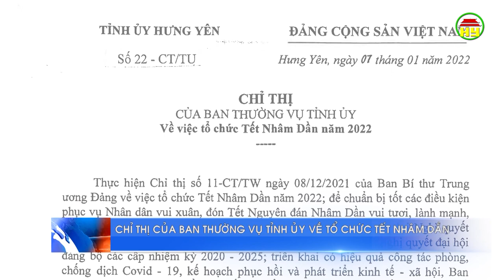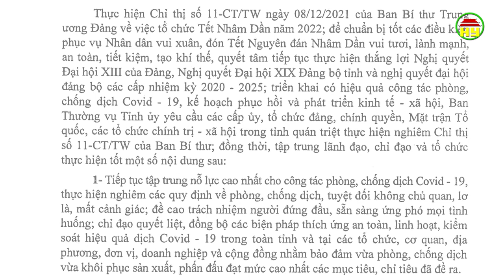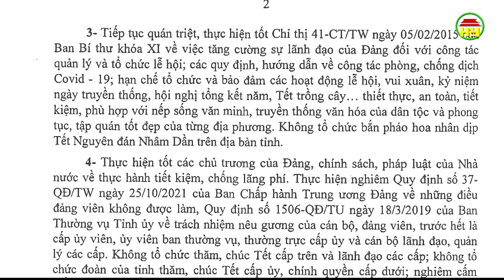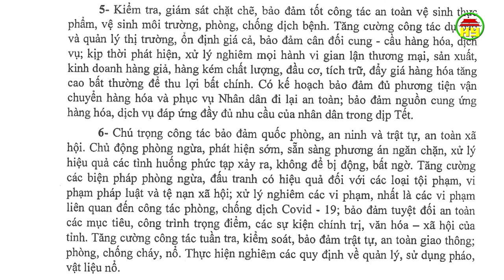Chỉ thị của Ban Thường vụ Tỉnh ủy về tổ chức Tết Nhâm Dần